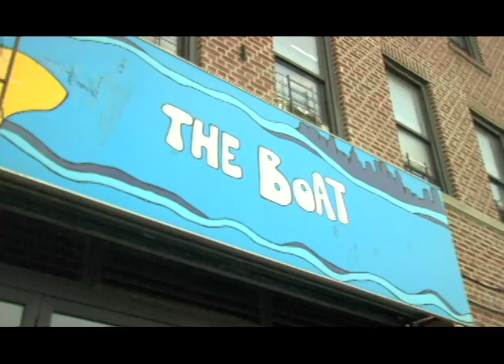It's My Park: Rocking the Boat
Teens construct canoes for paddling on The Bronx River and restoring the ecology of New York City's only freshwater waterway.

Produced by Adrian Sas